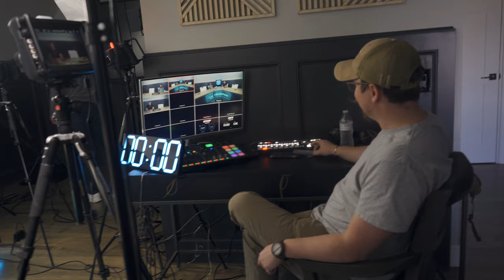The Criterion Vlog: Episode 4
Description:

Dive into the heart of commercial real estate with the latest episode of The Criterion Vlog, proudly presented by The Criterion Fund. Join us as we take you behind the scenes of our dynamic industry, exploring new partnerships, market insights, and growth strategies that are setting the stage for the future.

In This Episode:

Exclusive Insights: Our team discusses the importance of reading and understanding property sale agreements, highlighting a potential deal in the works and the strategy behind raising equity.
Special Guest Feature: Andy joins us for an in-depth look at the power of partnerships in commercial real estate, including joint ventures, management, and construction, and how these collaborations can unlock new market opportunities.
Market Expansion: We delve into our expansion efforts, including a successful trip to Phoenix and a shoutout to our partners at Maybe Bank for their exceptional support in our ventures.
Recruitment Philosophy: Discover what The Criterion Fund looks for in its team members and partners - from expertise and competitiveness to being a decent human being. Our commitment to hiring the best fits for our culture and vision is unwavering.
Vision for Growth: Hear about our ambitious 10-year plan to manage a billion dollars in assets and the strategic steps we're taking to achieve this milestone, including expanding our investor network through education and social media engagement.
The Role of Honesty: The episode closes with a discussion on the critical importance of trust and honesty in partnerships and hiring, underscoring the foundation of our company's values.

X: @CriterionFundOK

*Be Sure to check us out on Spotify and Apple Podcasts for the Audio version of today's episode!**

Invest.HowToInvestInCRE.com